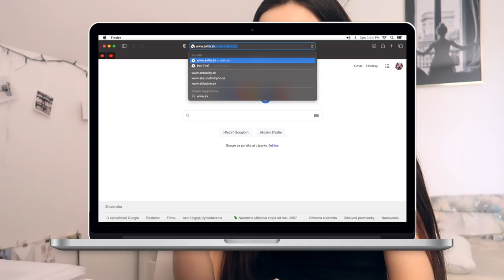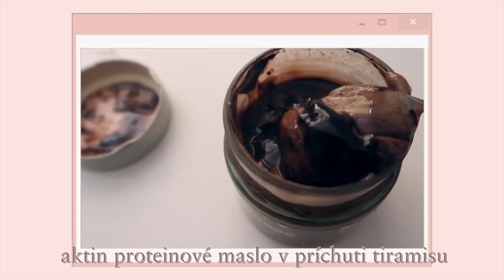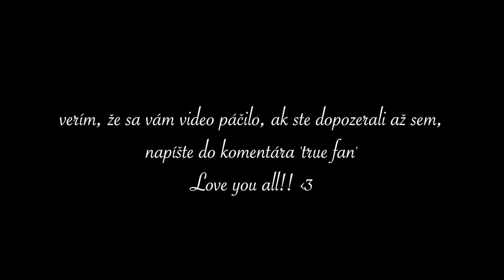24 HODÍN JEM VAŠE (A MOJE) FEAR FOODS! | recovery series ~ episode 1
✨ otvor pre viac inspo! ✨

✶ MOJE PRESETY! ✶ upravuj fotky presne ako ja!

CREEP ME lol:
Instagram ▻ @adribaluchova
『 SHOP 』
AKTIN:

PS ak toto čítaš, okomentuj “sneaky fam!”